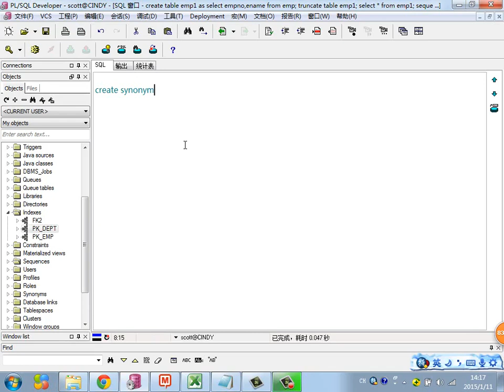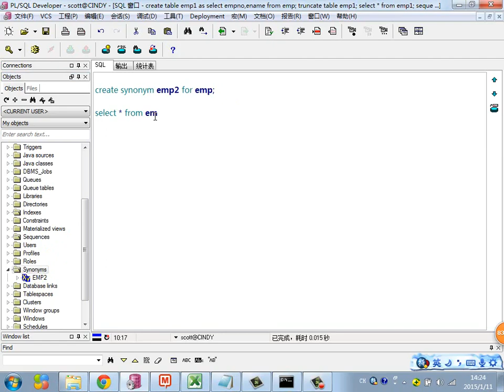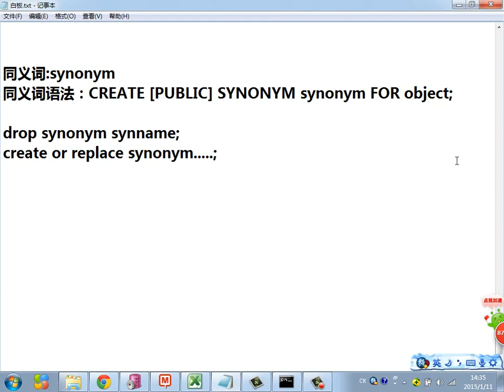Java Web进阶 Oracle 43 同义词